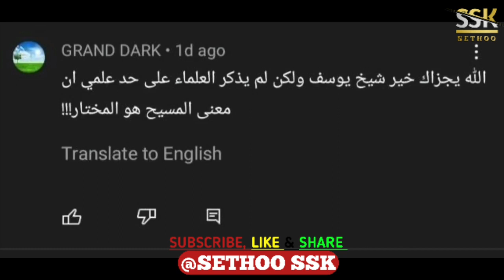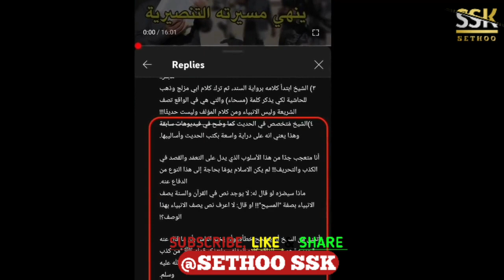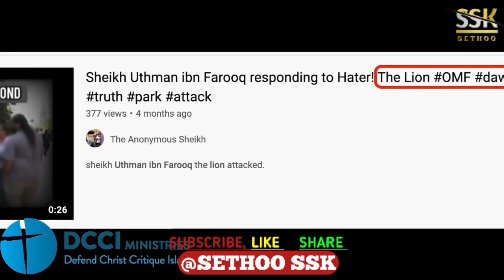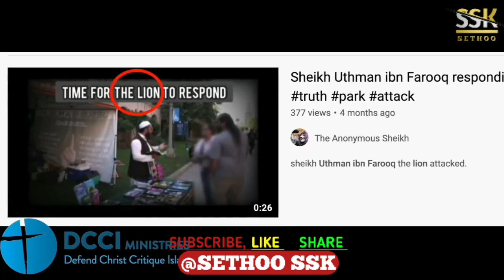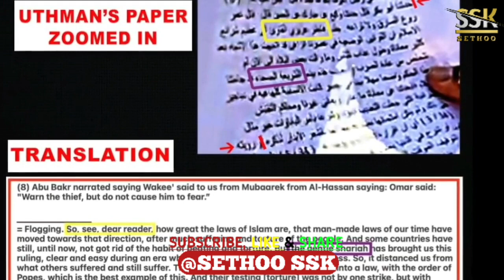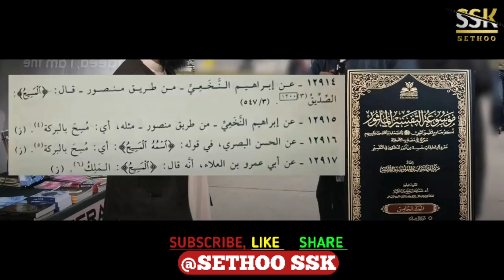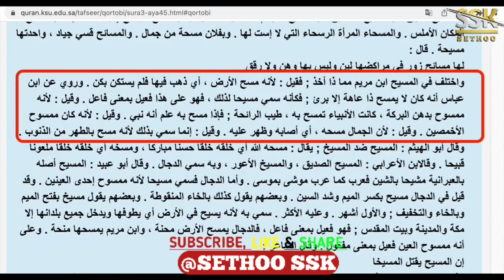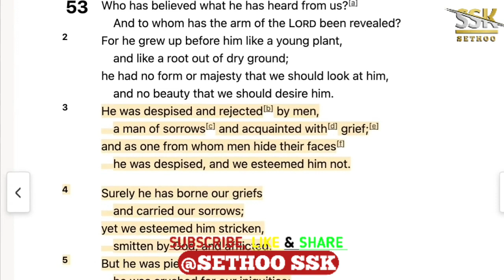Uthman ibn Farooq called out by Muslims for lying about Hadith